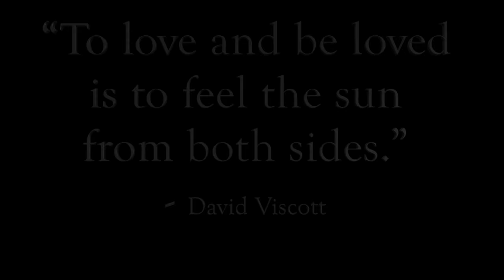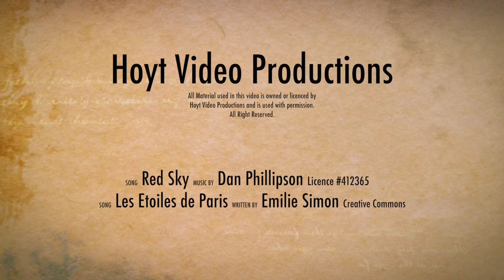Stephane & Vero's Beautiful Outdoor Wedding Montage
This beautiful couple and their friends and family spent an absolutely beautiful day along the Miramichi River celebrating their lives together and the beginning of their new journey as husband and wife.